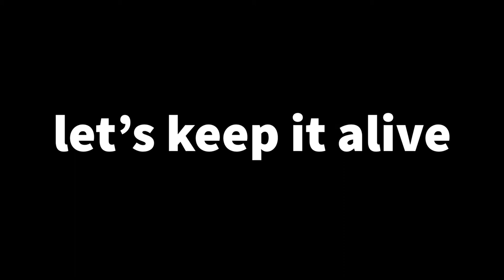Stairway to Heaven cover.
I post this in the memory of my late friend Steve Petitpas. He was a busker who used to play classic songs in the Old Montréal for years. I used to listen to him during spring and fall, early and late in the season. He was one of the only buskers to be playing during low times. He was a master at his art, playing hundreds of songs on demand. He would go about a rant about the city officials and rules of permits, then throw a jam and break a string.